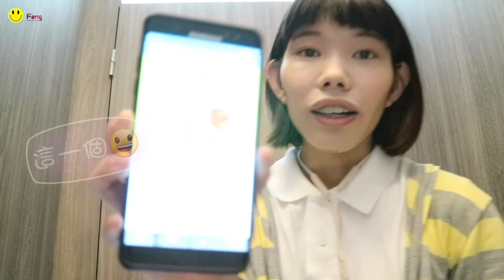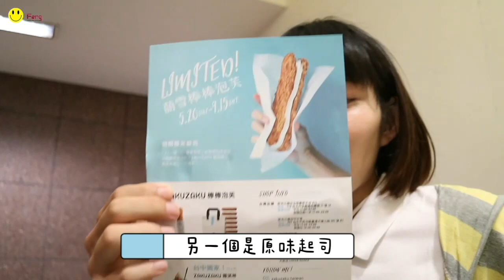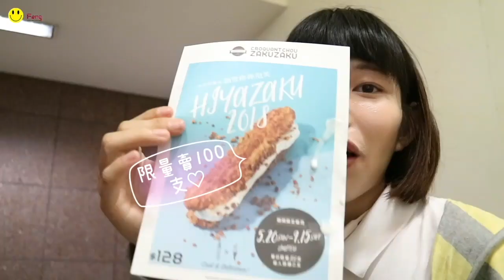吃貨趣➯ LINE FRIENDS BT21酷夏限定飲品攻佔地球啦！「萌雪棒棒泡芙」霜淇淋加泡芙每日限量上市！【 Feng 】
剛好看到韓國網站有來台飲料！
BT21酷夏限定飲品攻佔地球啦！
這次跟BTS合作口味多樣選擇啊
再來是每日限量100支冰淇淋泡芙
酷熱天氣吃上一口超冰涼酥脆感..
好吃好吃必吃 快去搶 晚了就沒了。

Use the music：
自創曲 ：朋友BANG不見 cover